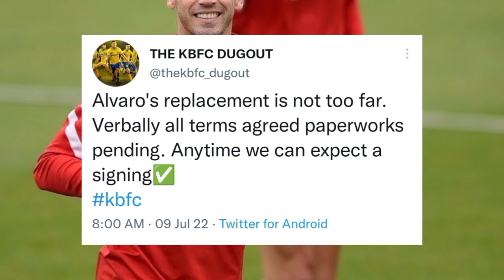വെർബൽ കരാറിലെത്തി: വാസ്കസിന് പകരക്കാരൻ സ്പെയിനിൽ നിന്ന് | keralablasters transfer updates | kbfcnews